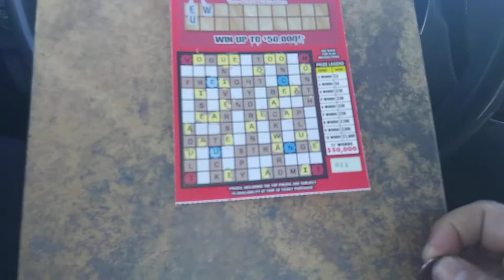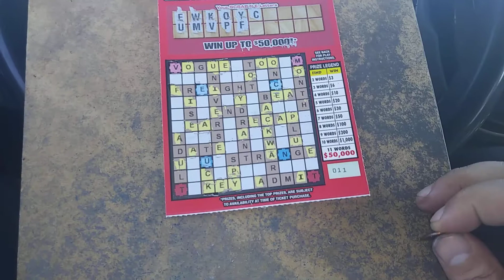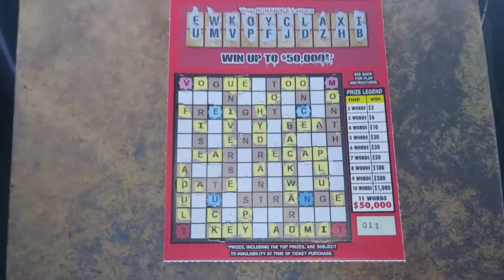Florida lottery scratchoff #7572